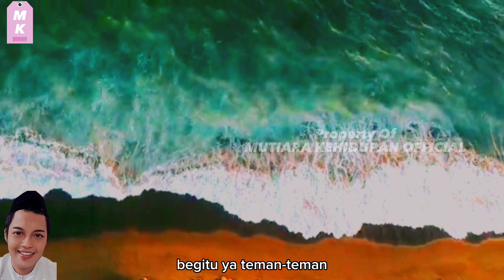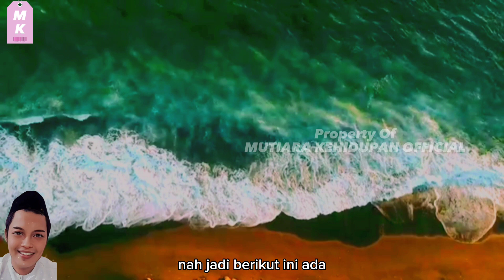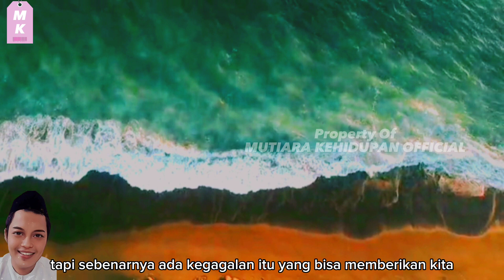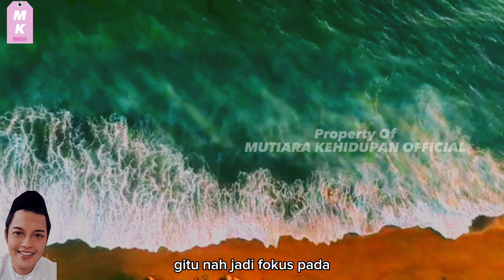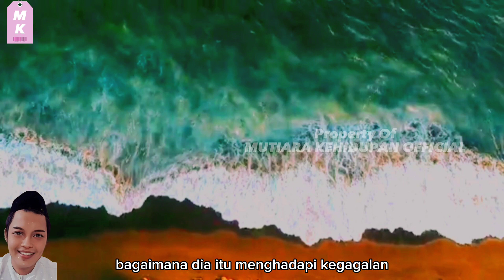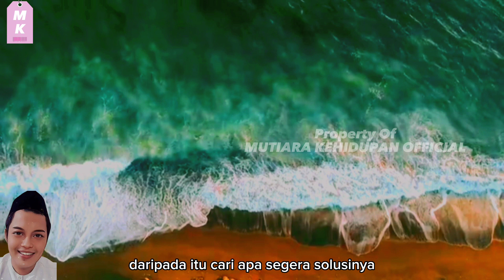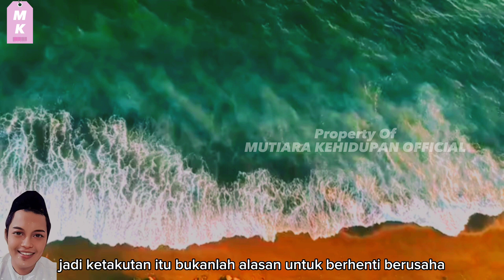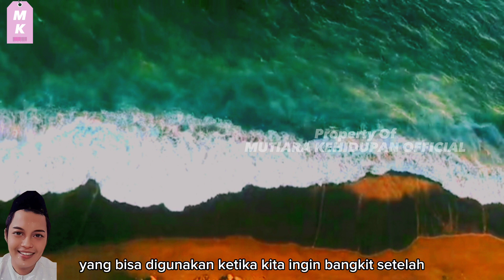7 Solusi Menghadapi Kegagalan - Ngaji rHs